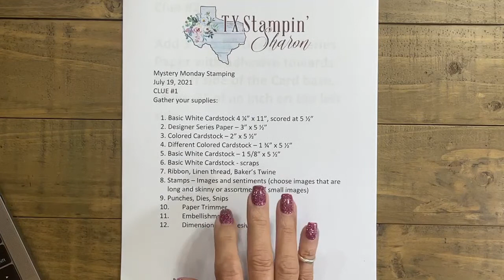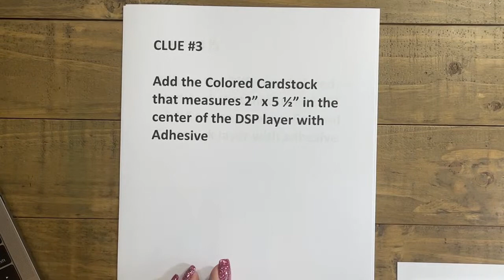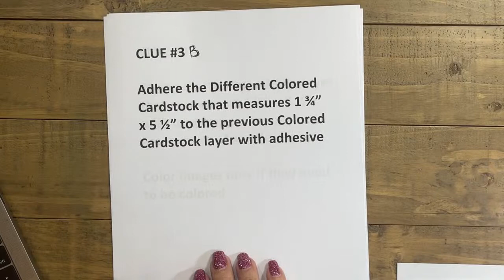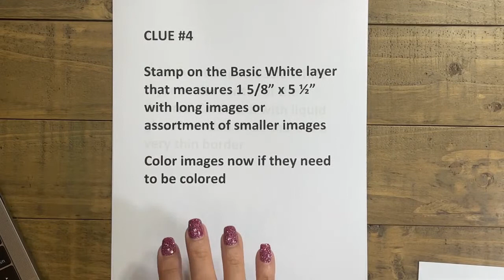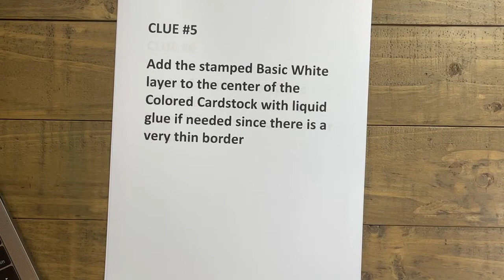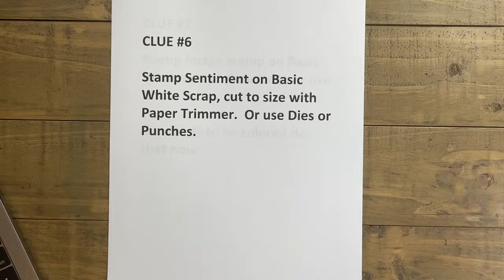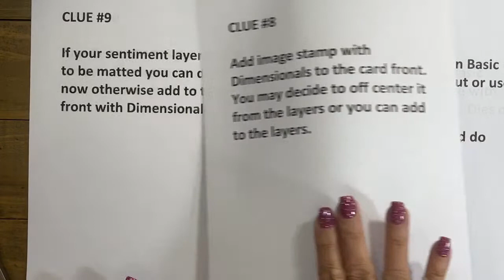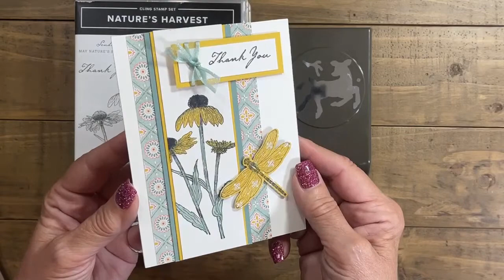Mystery Monday Stamping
July 19, 2021
CLUE #1
Gather your supplies:

1. Basic White Cardstock 4 ¼” x 11”, scored at 5 ½”
2. Designer Series Paper – 3” x 5 ½”
3. Colored Cardstock – 2” x 5 ½”
4. Different Colored Cardstock – 1 ¾” x 5 ½”
5. Basic White Cardstock – 1 5/8” x 5 ½”
6. Basic White Cardstock - scraps
7. Ribbon, Linen thread, Baker’s Twine
8. Stamps – Images and sentiments (choose images that are long and skinny or assortment of small images)
9. Punches, Dies, Snips
10. Paper Trimmer
11. Embellishments
12. Dimensionals, adhesive